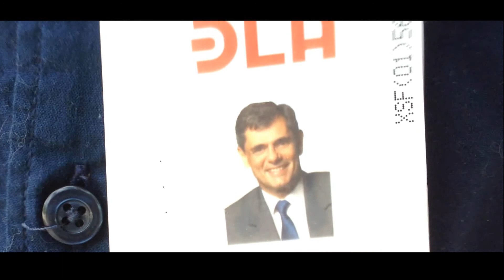DLA Thanksgiving Show Video Comedy 2012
HR has many problems to deal with, so we wanted to show you what they have on their plate everyday.